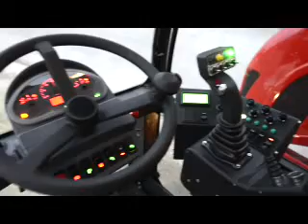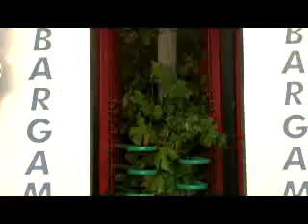V TRACK Vendimiadora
Vendimiadora que reune la simplicidad de ALMA y la tecnologia hidraulica de Bargam para ajustarse a todo tipo de viñas y entregar los mejores resultados en cualquier condición.  Italo Francesa.